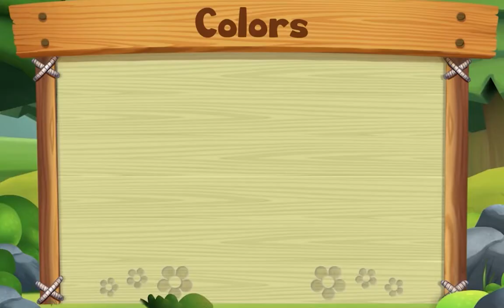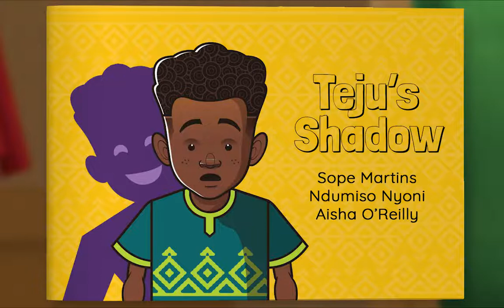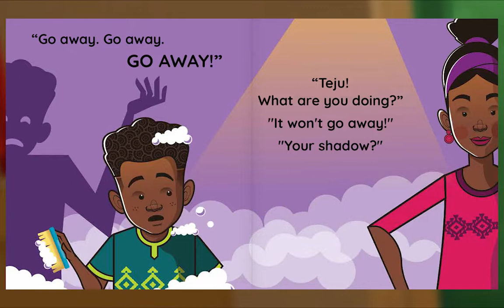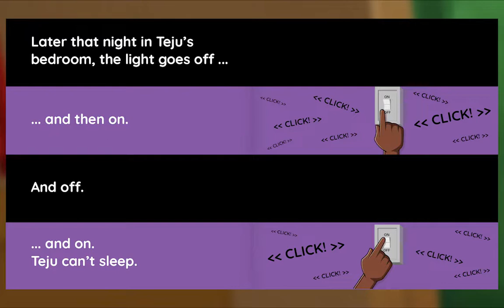Preschool Video Animal Island Learning Adventure (AILA) | Letters, Songs, Story Books